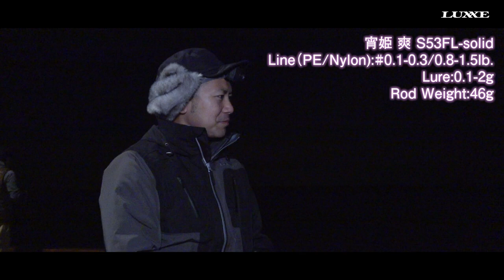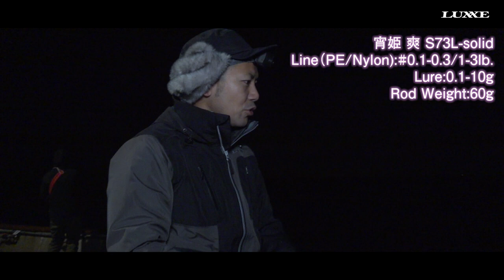宵姫 爽(そう）実釣編【2021新機軸】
2021年ラグゼが贈る宵姫シリーズの新しい提案ー「宵姫 爽（そう）」
宵姫の名にふさわしい軽量感と操作性を追求し、
あらゆる感度を研ぎ澄ませたライトゲームのネオベーシック。

がまかつ・中村＆小泉が量産試作品を携えて、
兵庫県・淡路島にて実釣を展開。
風速10m/s近い強風下での釣りとなったが、宵姫 爽の各機種を駆使して
アジングを楽しむ。

出演
中村多一郎（GAMAKATSU PTE LTD）
小泉翔平（GAMAKATSU PTE LTD）

撮影日
2021年10月下旬

撮影地
兵庫県淡路島

撮影協力
淡路島観光ホテル